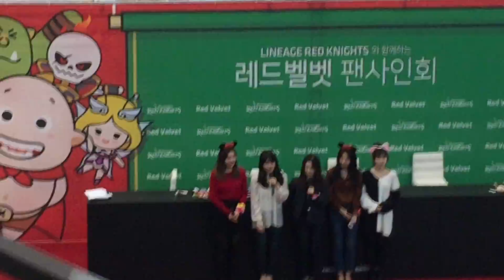20170113 레드벨벳 리니지 레드나이츠 팬싸인회 마무리멘트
20170113 레드벨벳 리니지 레드나이츠 팬싸인회 마무리멘트